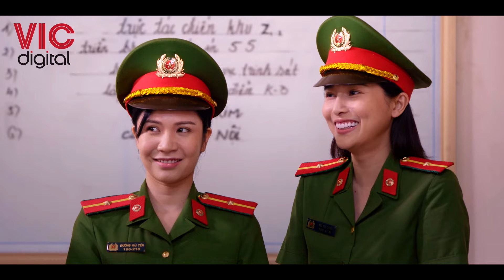Bão Ngầm - Cao Thái Hà Cùng Thanh Bi Được Điều Động Về Đội Tuyến Khiến Cả Đội Náo Loạn